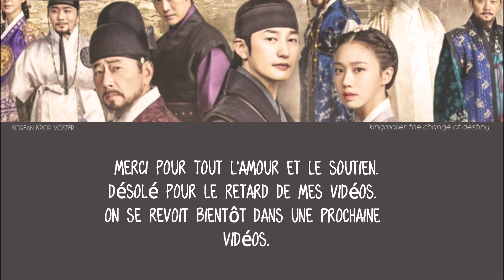Lim Hyung Joo - 영원 (Endless) (Vocalist Ver.) [Kingmaker: The Change of Destiny OST Part.2]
© Aucune intention de violation du droit d'auteur.
Je ne possède aucune de ces chansons.
Clause de non-responsabilité en matière de droit d'auteur En vertu de l'article 107 de la loi de 1976 sur le droit d'auteur, une «utilisation équitable» est autorisée à des fins telles que la critique, les commentaires, les reportages, l'enseignement, l'érudition et la recherche. L'utilisation équitable est une utilisation autorisée par la loi sur le droit d'auteur qui pourrait autrement enfreindre.